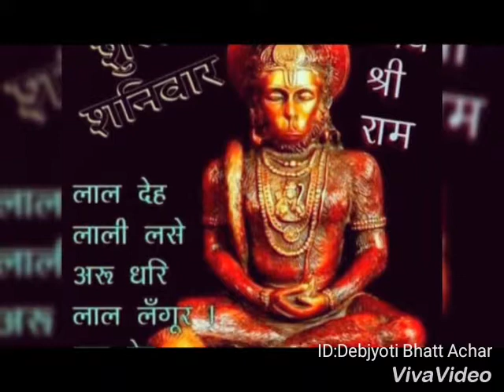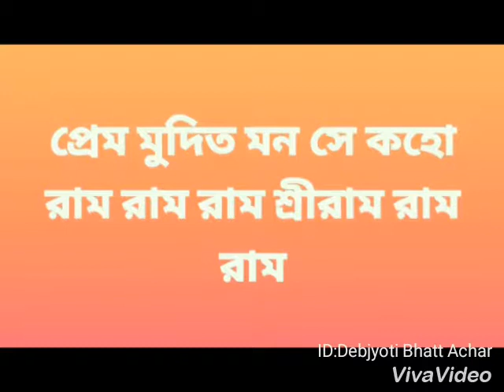MANGALO MURATI MARUTI NANDANA..